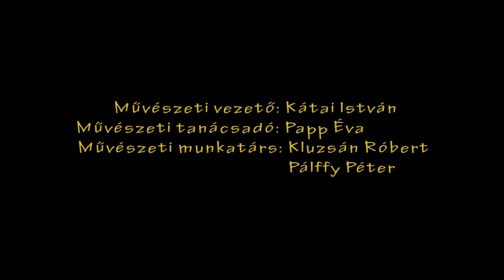Kovács András Ferenc- A lóvátett válaszol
Előadja Bödők Zsigmond Mátyás
Kamera, Vágó: Erőss László
Megtekinthető HD (1080p) minőségben is!